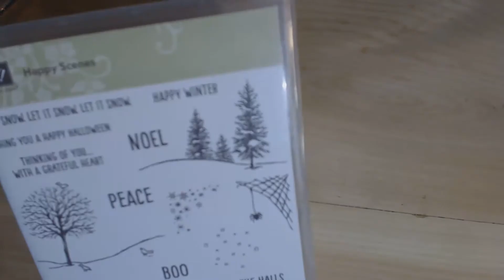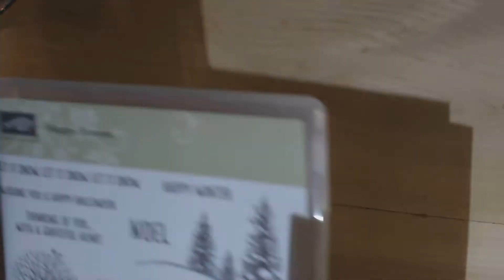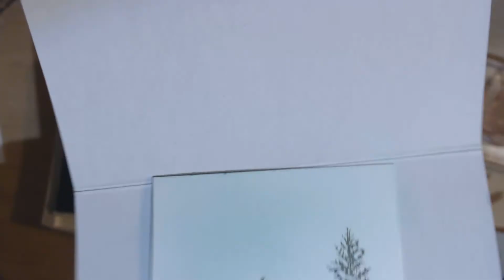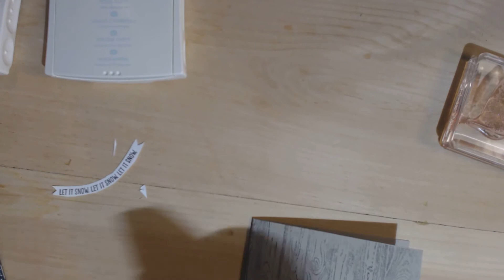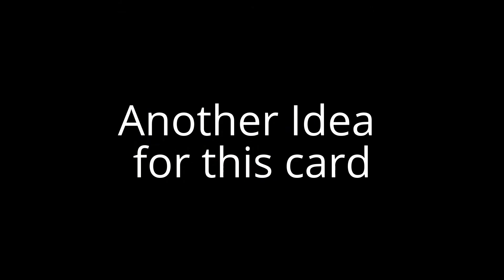Jingle all the Way Series: Let it Snow Santa Cabin Card -Stampin UP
Welcome to my Jingle All the Way series: This the first of many...

Today's project features Home For Christmas DSP, along with Hearth and Home Framelits, and Happy Scenes Stamps.

Learn how fussy cutting characters out DSP can add character to your cards ;)